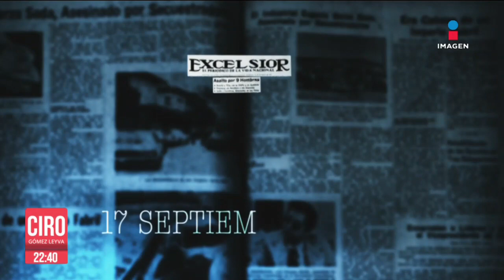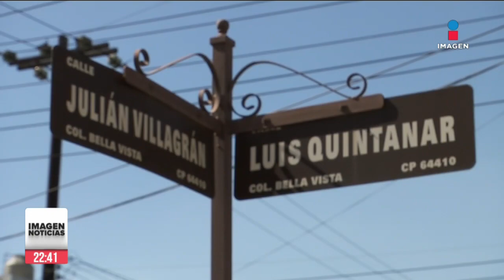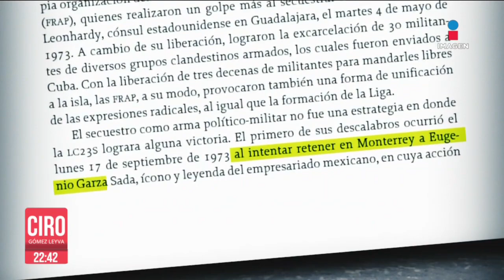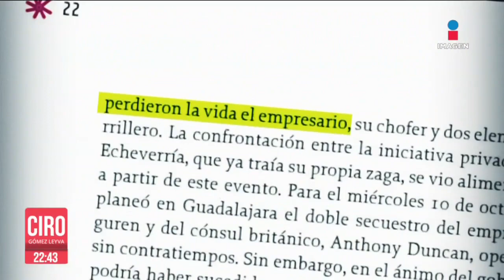50 años después, el nuevo libro de la SEP suaviza el asesinato de Eugenio Garza Sada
Para los empresarios de 1973, el presidente Luis Echeverría alimentaba desde su retórica la división y el odio entre clases sociales. Pólvora que habría provocado el asesinato del empresario Eugenio Garza Sada. 50 años después, el nuevo libro de la SEP suaviza lo que ocurrió aquel 17 de septiembre: